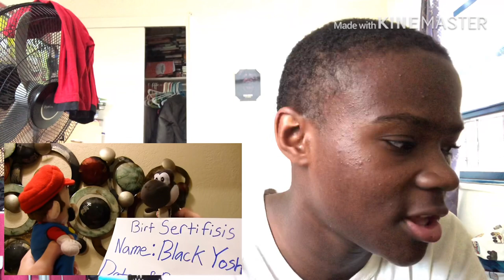SML Movie: Black Yoshi Birthday Reaction